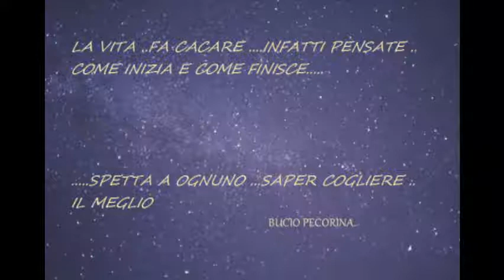project5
Descrizione
pare la tipica frase da bacio perugina... ma è l'antagonista  ..
approposito di plagio ... il plagio di una persona o di più persone significa modificare la coscienza ...il plagio musicale è tale quando la coscienza artistica è fuori dalla realtà stessa del personaggio-soggetto ..in alcuni generi fa parte della realtà stessa ...in alcuni casi andrebbe citata ...in altri sono citazioni..per altri aspetti e modalità è per inerzia ..per altri è un effetto si assorbimento tipo spugna ...altri aspetti più esoterici..altri astrali. comunque le combinazioni melodiche sono limitate ..si sa ...esaurite ...quelle ritmiche invece differente ..esempio il jazzz ...allora plagio musicale simile al plagio di persona ! i.m.o.
p.s.n.b. business aggravante